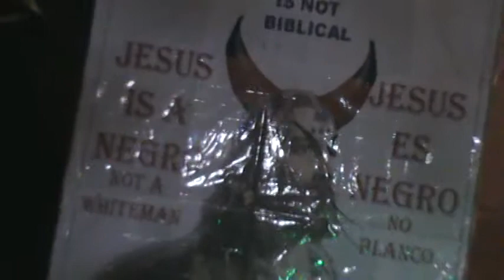PT3 WOMEN CAN NOT COMPREHEND THE BIBLE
The prophets of the LORD are men, not women.